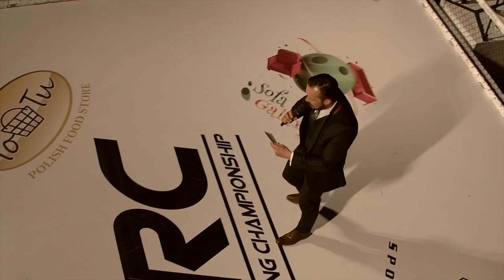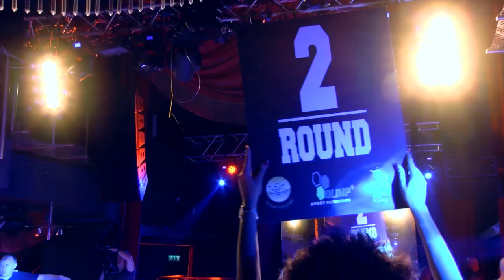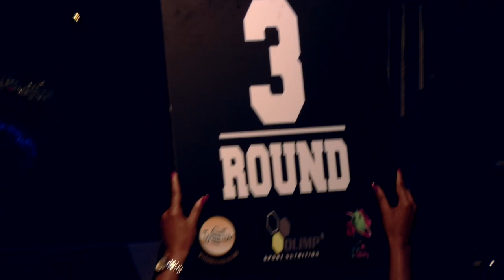CRC 5 Pro K-1 70kg semi final Szymon Kozak (Fantom Team) Vs Emmanuel Aliphon (Chaiyo Gym)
Live fight action from CRC 5 "Ring of Fire" from the incredible The Wright Venue , Swords. Watch all the bouts from an explosive night of fighting in the unique CAGE-RING !!
Next fight night CRC#7  will takes place in The Wright Venue 21/01/2018